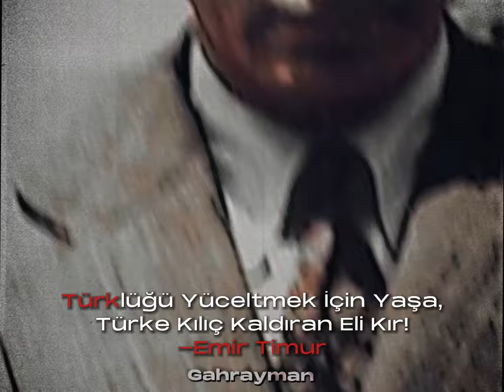Edit Phonk | Nihal Atsız Edit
Destekleriniz İçin Teşekkür Ederim :)